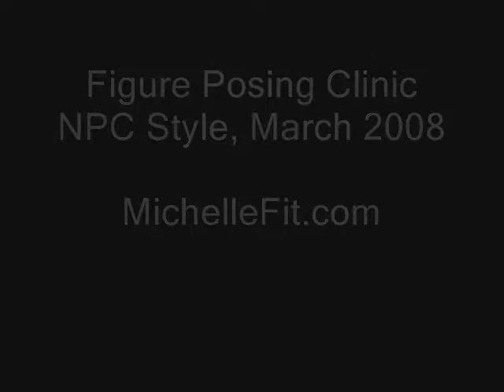Figure Posing Clinic: Presentation Quarter Turns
| Transformation for the Body & Mind

This piece is from a March 2008 Figure Posing Clinic and highlights some fine-tuning on a set of Presentation Quarter Turns (also called 'Model Turns'). It offers a real break-down for understanding the artistic side of posing, rather than just the mechanics.